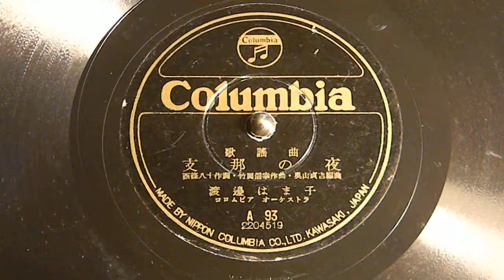Memories of Japan - Columbia 4 record Album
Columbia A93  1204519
The records were made by both Victor and Columbia and sold to US soldiers after the end of WWII as a souvenir of their stay in Japan.
A quote from inside the album: "Music -- the international language " We feel that only through mutual understanding of different ideologies as expressed via music can a peaceful and friendly atmosphere be developed.  We sincerely hope this compilation will serve as a musical ambassador as well as a pleasant souvenir of your stay in Japan. -- Nippon Columbia co., Ltd  Chiyoda-ku, Tokyo.